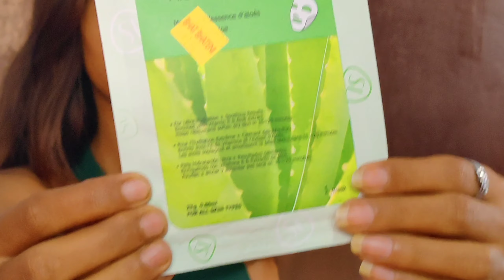Self care motivation || hair care,skin care,body care, healthy eating everything in one video